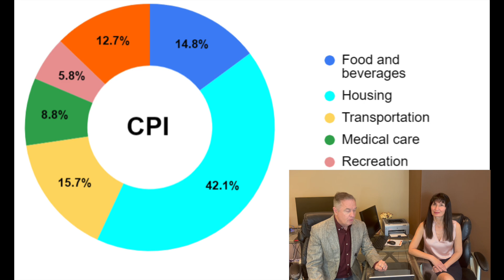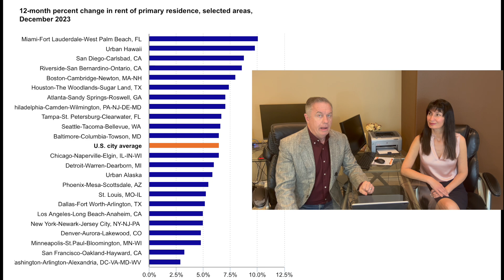When Will Rents Go DOWN? CPI Shows Rents are STILL Rising!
Rents are still rising according to the data collected by the Bureau of Labor Statistics in data collected that is used in the Consumer Price Index.  On this video we talk about how rents are included in the CPI and the lag time that actually shows how long it takes for rents to show up in inflation data.

Rents will likely not go down.  Currently rents are going up at 2%, which is leading the CPI data, meaning that the CPI is still showing rents are at 4-5%, when in fact they aren't.